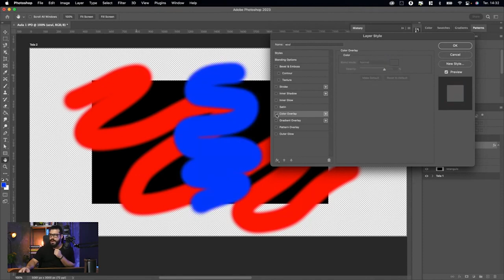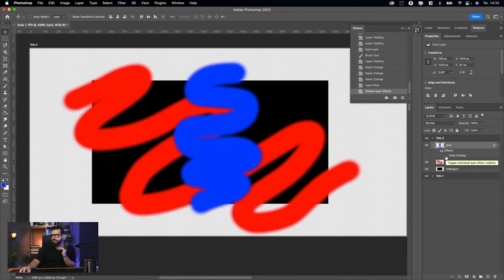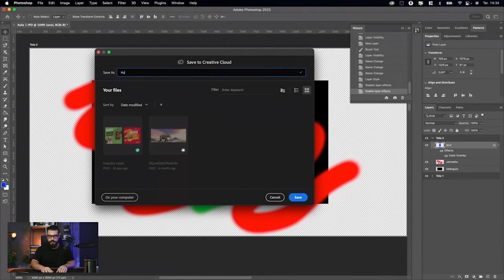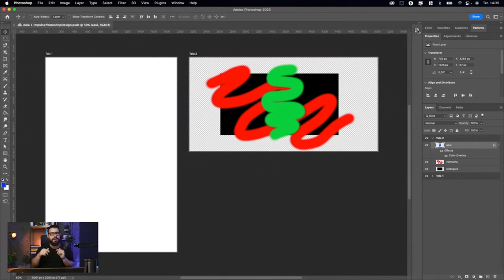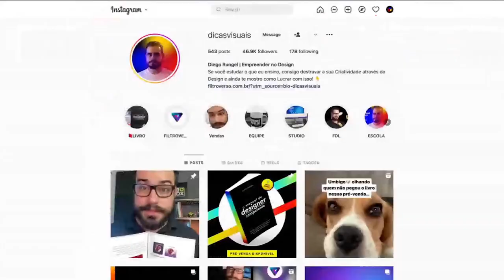EFEITOS DE CAMADA NO PHOTOSHOP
Neste vídeo vou te ensinar os efeitos de camadas no Photoshop de forma didática, explicando em detalhes como funcionam as camadas no photoshop, para que serve cada efeito nas camadas e como identificar cada um deles.

Durante o vídeo você vai aprender truques para editar camadas no photoshop, além de algumas outras dicas sobre como usar o photoshop para editar imagens.

Este vídeo é um trecho do Desafio Impulso Photoshop Design.